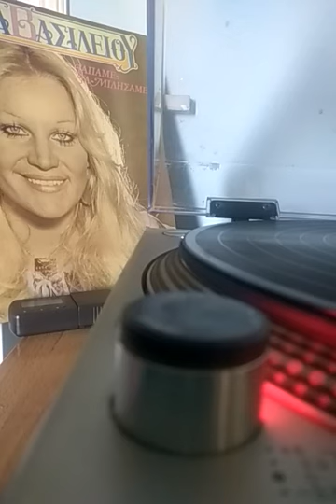ΑΝΝΟΎΛΑ ΒΑΣΊΛΕΙΟΥ - ΤΑ ΠΑΜΕ ΤΑ ΜΙΛΗΣΑΜΕ Α' ΠΛΕΥΡΑ PA 5270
1. ΠΩΠΩ ΚΟΡΜΑΡΕΣ
2. Σ'ΑΓΑΠΗΣΑ ΡΕΜΠΕΤΗ
3. ΠΩΣ ΝΑ ΣΕ ΘΕΛΩ
4. Ο ΓΛΥΚΟΨΕΥΤΗΣ
5. ΠΑΙΓΝΙΔΙ ΚΑΝΟΥΜΕ ΤΡΕΛΛΟ
6. ΠΑΡΕ ΜΕ ΝΥΧΤΑ